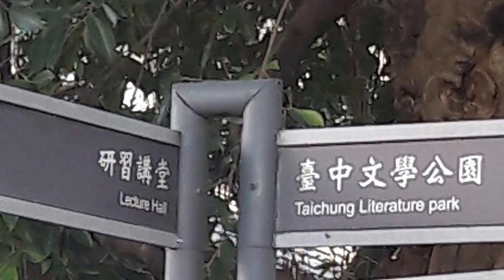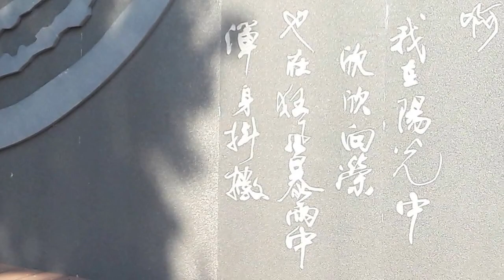清流水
假如我是清流水.